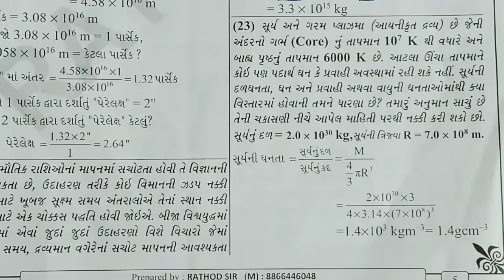11th Sci (NCERT) Chap-2 Lec-25 Exercise 23 to 27